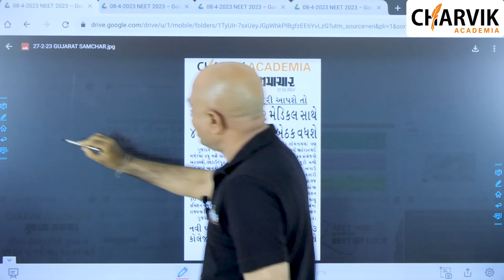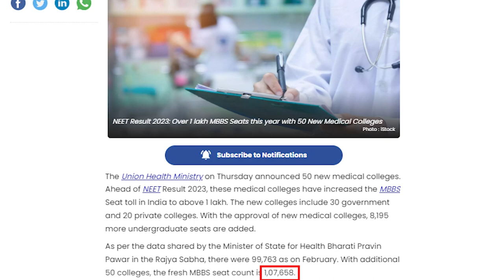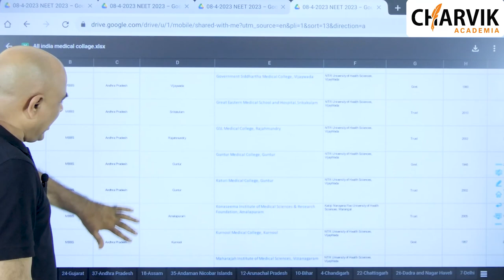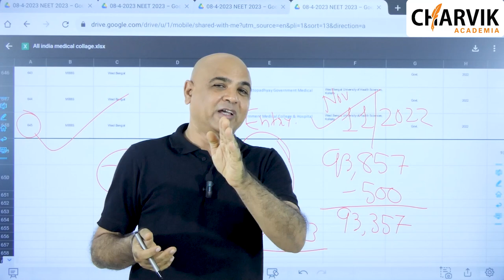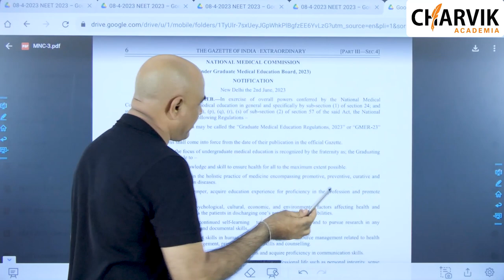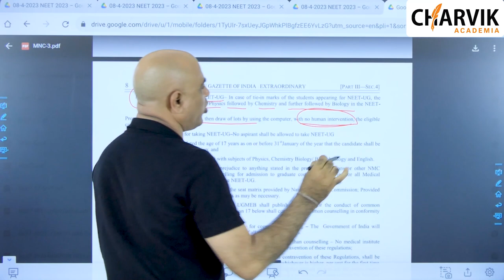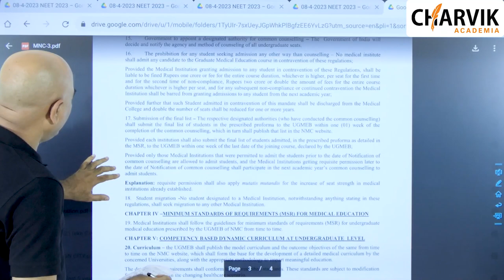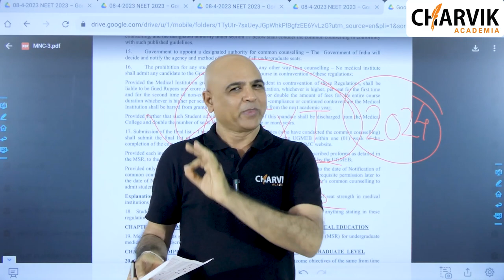NEET-2023 ના વિદ્યાર્થીઓ માટે સેન્ટ્રલ તથા ગુજરાત ગર્વ. ગેજેટ ની વિગતવાર માહિતી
Charvik Academia